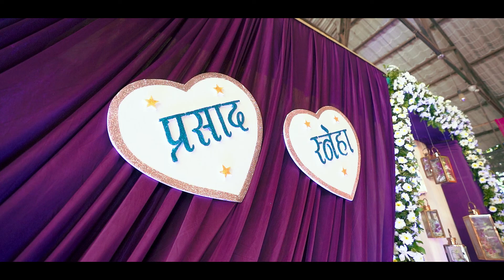Sneha & Prasad Wedding Teaser